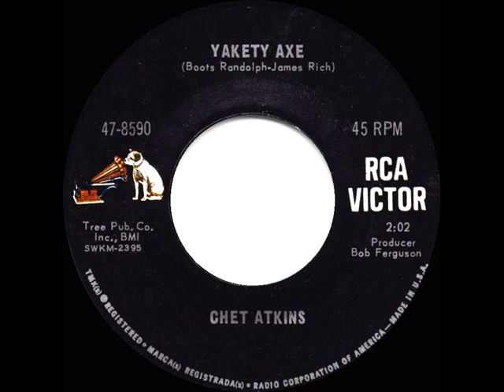1965 Chet Atkins - Yakety Axe (mono 45)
Billboard C&W Peak: 4 - Pop Chart Peaks: Cash Box 85, Billboard 98, Record World 102

Transferred from mono 45 single RCA Victor 47-8590 - Yakety Axe (Boots Randolph-James Rich) by Chet Atkins, produced by Bob Ferguson